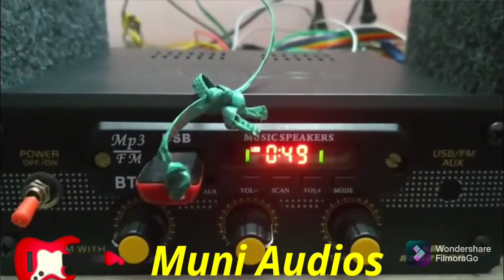Auto 2 channel output Amp 12v set